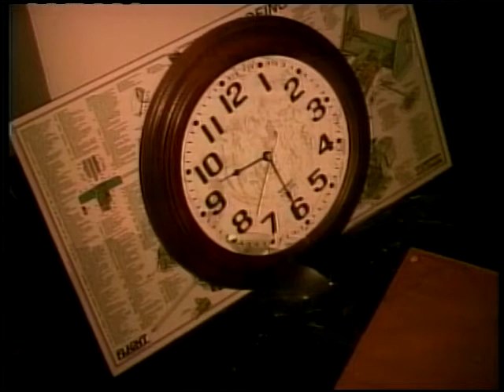9/11: Attack on the Pentagon #2 (September 15, 2001)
Video footage from the KXAS-TV/NBC station in Fort Worth, Texas, to accompany a news story.

The hijackers on American Airlines Flight 77 were led by Hani Hanjour, who piloted the aircraft into the Pentagon.